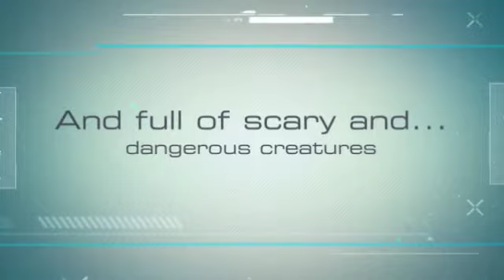Doctor Who Trailer [Fun Made]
Here is the best series I have completely watched! Doctor Who!
11th Theme of Doctor Who - I'm the Doctor